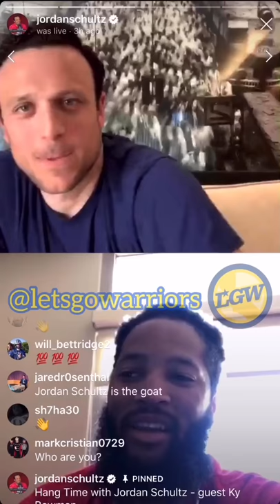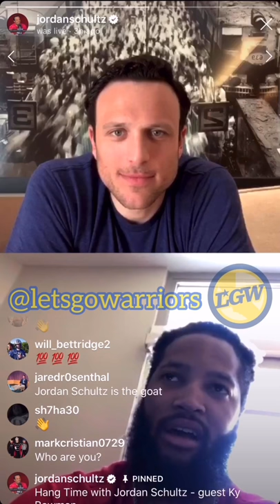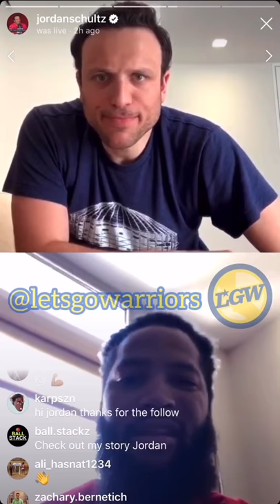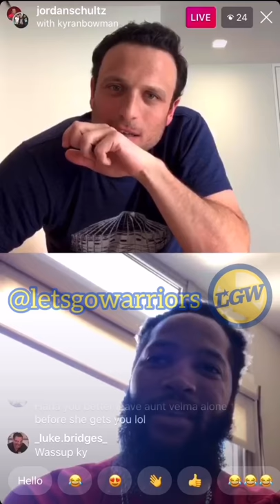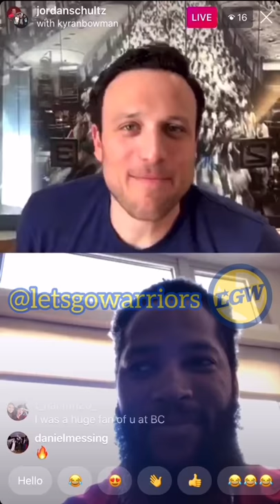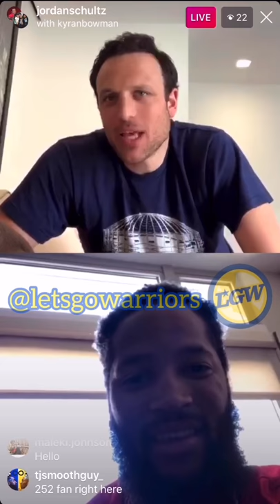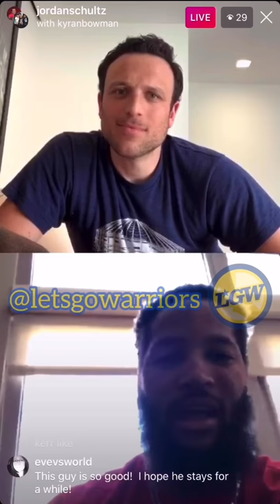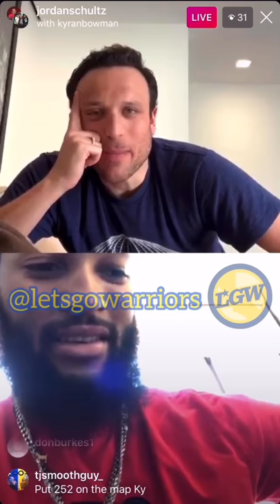📱 Ky Bowman: on scrimmage vs Stephen Curry as his NBA moment; football upbringing +MORE (J.Schultz)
From Instagram livestream by @jordanschultz with @kyranbowman on May 5, 2020. SEE TIMESTAMPS BELOW!

TIMESTAMPS (ALSO IN COMMENTS):

0:27 finally got in gym Sat 5/2
0:30 didn't shoot 3s "I know my shot is broke"
1:00 lost the ball 3-4 times (turnovers)
2:00 "If I ain't in shape, I feel like  ain't nobody'll be in shape"
2:30 "sore for two days straight"
2:45 GSW home bike (Peloton) makes your hips tight
3:45 usually gets meals from practice facility
4:15 college football experiences
5:15 Ky and brother picked up basketball (played football first)
6:00 playing "22" instead of "21" on 9.5 ft rim
6:30 grew up w/ Mike Hughes of Minnesota Vikings
7:00 Ky vs Hughes in 8th grade
8:30 "Sky" Bowman nickname
8:45 no clear path in college but windmills everything
9:30 met Steph Curry at pickup at Packie Turner's gym (Sabrina Ionescu, Seth, Damion Lee)
10:15 Draymond motivation at Chicago: "y'all gonna have to understand how to play your role"
11:15 "If I have a rebound, I'm gone"
12:00 Hornets game: "all us young guys", lost by 2 threw into backcourt, Kerr didn't know
13:00 adjusting to SF after staying at Oakland Marriott
14:00 shows building in SF apt
15:15 shows puppy

📱 Stephen Curry x Reggie Miller x Metta World Peace: “Reggie Miller shoots just as good as Steph”

PODCAST DETAILS...
All platforms (same link as above)